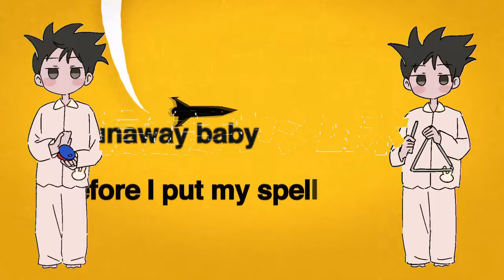Runaway Baby X 寝起きヤシの木 [油桃Nectarina] Running!!!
火星哥：奔跑吧！椰树头！【Yukopi《寝起きヤシの木》xBruno Mars《Runaway Baby》】油桃Mashup
Content Creator: 油桃Nectarina
Thanks for his exclusive authorization!
Go to support the original author!